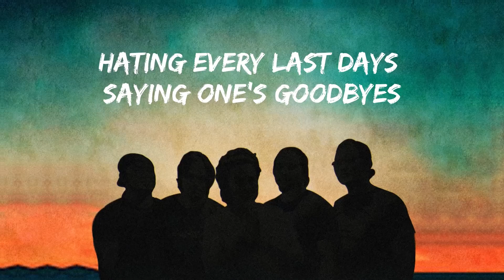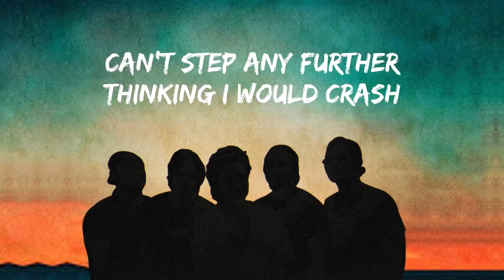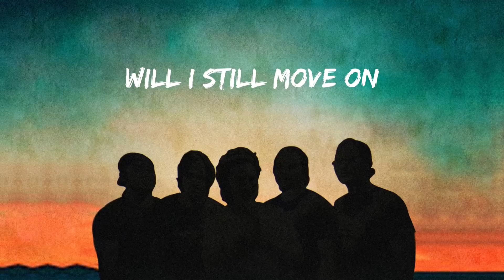ABISO - Blank (Official Lyric Video)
Official lyric video of ABISO's "Blank"